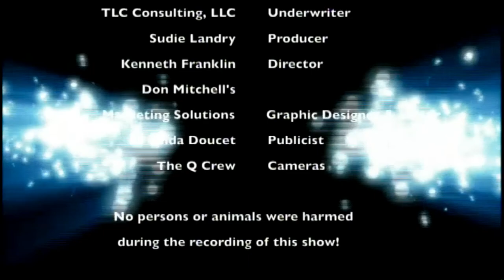WW II Survivor, George Schneider, Northern France Campaign, July 25, 1944 September 14, 1944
World War II Survivor, George Schneider brings part two of a five part series entitled: The Northern France Campaign. Please watch, enjoy, share. Thank you for your love, time, and attention.